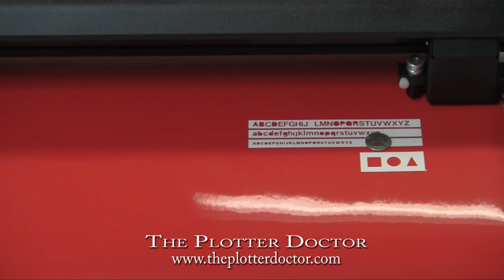Monu-cut 24" plotter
24" plotter demonstration.  A professional grade, fast, reliable and extremely accurate plotter. Used for cutting rubber sandblast stencil, vinyl, window tinting and many other materials.